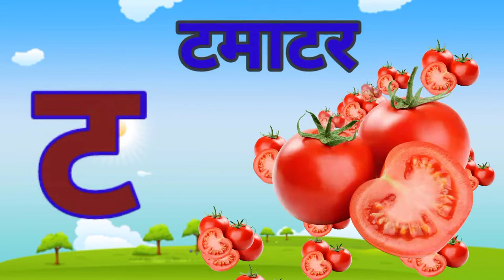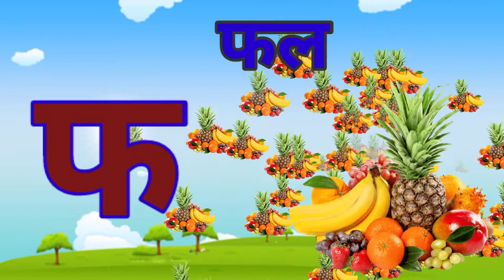क से कबूतर,अ से अनार,आ से आम, हिंदी वर्णमाला, अआइईउऊ,,a se anar,aa se aam, हिंदीस्वरब्यंजन#kidssongs